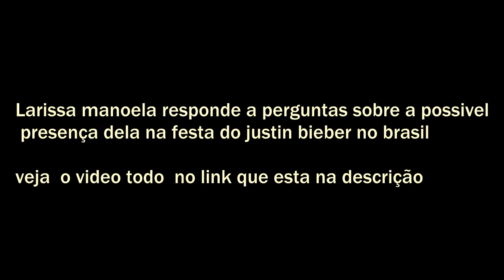LARISSA MANOELA ACHA QUE JUSTIN BIEBER VAI DAR EM CIMA DELA NA FESTA AQUI NO BRASIL!